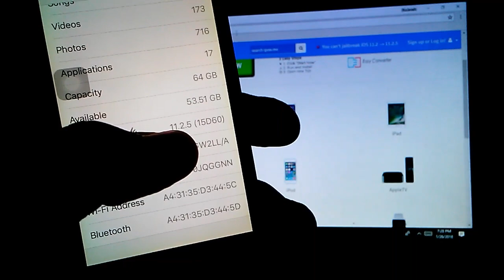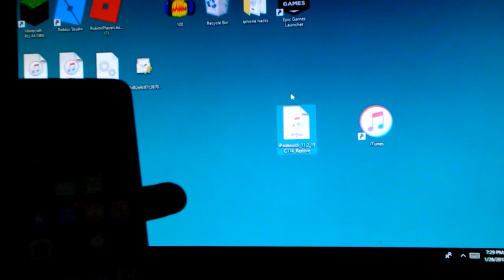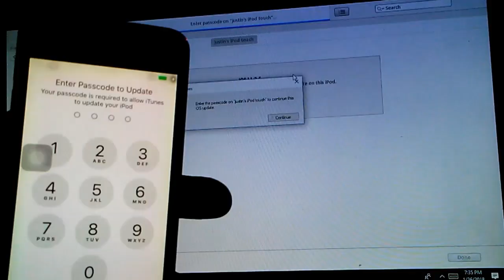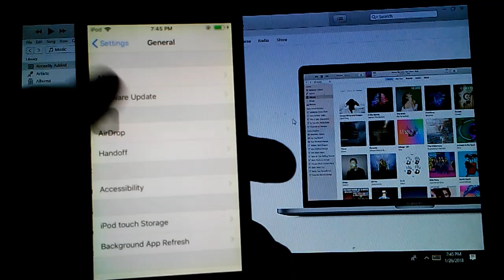How to Downgrade from IOS 11.2.5 to 11.2.1!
(______________Website )

( (11.2.5) )